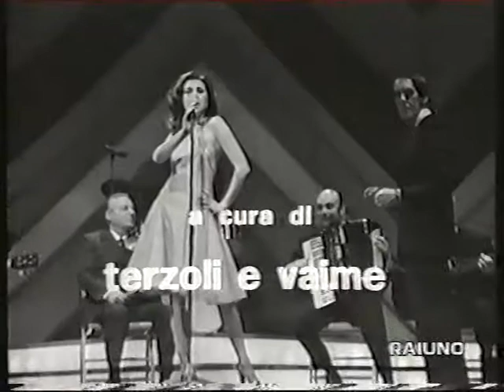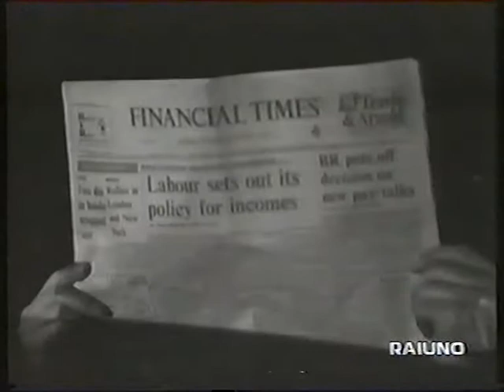VINO, WHISKY E CHEWING-GUM - Regia di Vito Molinari